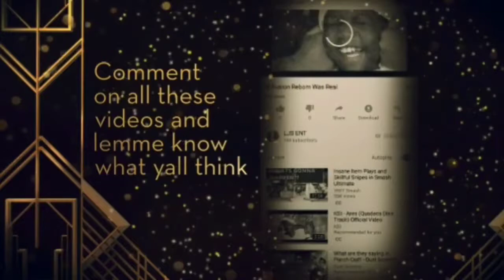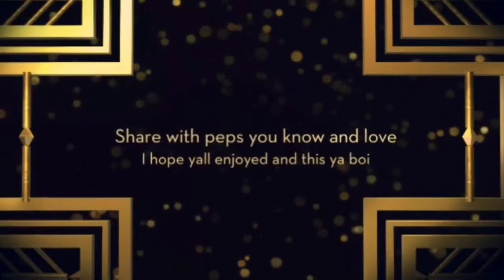Smash Ultimate Stream Highlights#5